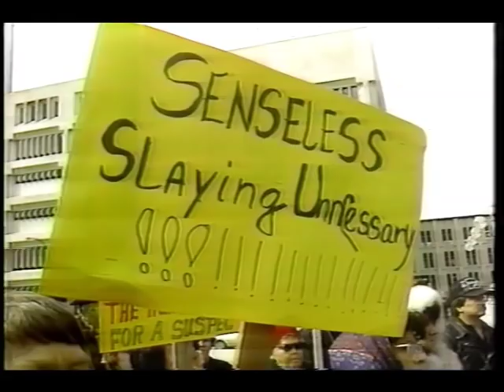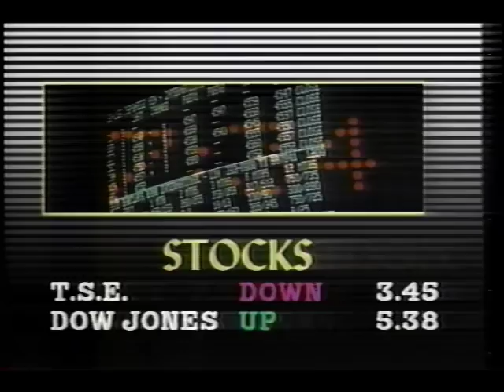The National CBC Peter Mansbridge May 26, 1988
Here is a look at what was going on in the world on May 26, 1988.

This night's news was delivered by a young looking Peter Mansbridge who is still working the desk today.

Topics of news were:
-Huge Central Alberta Forest Fire
-Drought in Western Canada
-John Harper Shooting Death Ruling (check out CBC reporter Gloria Lowen's hair and glasses!)
-New Canadian Immigration Rules
-Canada Post Charging More For Letters With No Postal Code (notice reporter Mike Duffy who is now face criminal charges)
-Canada vs France in Fishing Boundary Dispute
-President Reagan's offer turned down by Noriega
-Syria announces truce in Beirut
-South Africa Ruling National Party 40th Anniversary
-Two White Police Officers are sentenced to hang for death of Black Youth
-Reagan/Gorbachev Summit
-Edmonton Oilers Win Stanley Cup

A great look back!